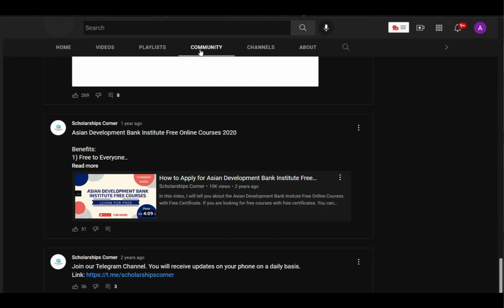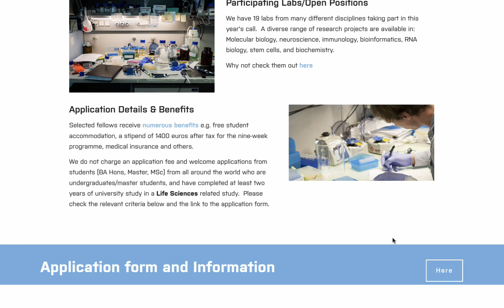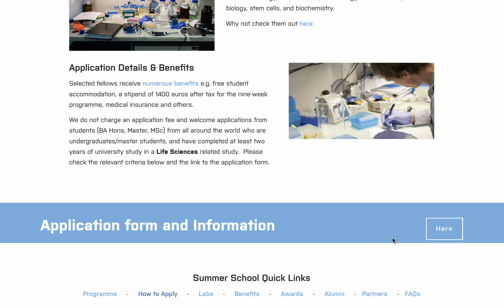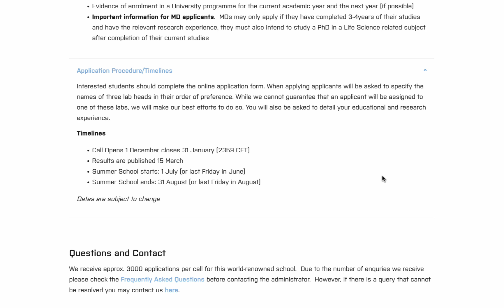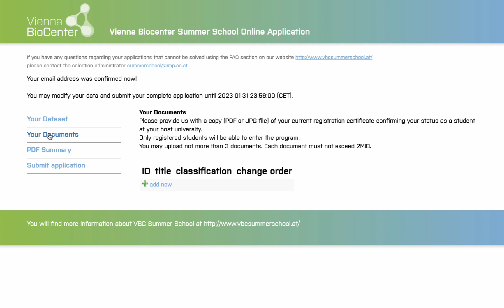Fully Funded VBC Summer School in Europe | 9-Week Program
In this video, I'm sharing an amazing fully funded opportunity in Vienna. Vienna Biocenter Summer School 2023 is a research-oriented fully-funded summer scholarship in Austria. The 10-week summer research program enables extraordinary and dexterous students to research life sciences under the supervision of the world’s best mentors in one of Europe’s leading research centers. The program provides a dynamic and vibrant scientific environment to talented students who are eager toward research and development-oriented scientific innovations.

Spread Knowledge!
Good Luck!

✨ Tags ✨
free courses